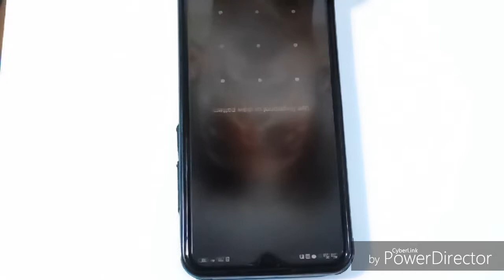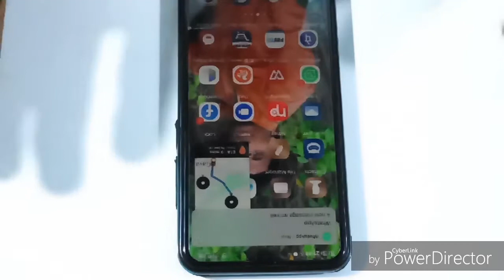How to unlock your pattern lock by new method..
Hey friends
Aaj ke is video me  hum aaplogo ko batayenge ki aap kaise apne mobile phone ke pattern lock ko naye tarike se khol sakte hai
To agar aaplogo ko hamara video acha lage to like share or comment jarur kare or agar aap hamare channel par naye hai to hamare channel ko subscribe jarur kar le...